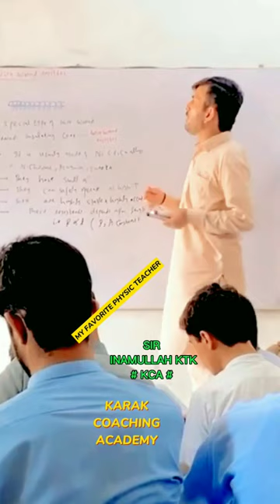KCA ( KARAK COACHING ACADEMY ) INAMULLAH KTK || Sir INAMULLAH KTK KCA || GPGC Karak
SHAHAN JAVID

TITLE..

Dr Manzoor Khan Academy Peshawar|My favorite .Botany Teacher|Legend of BOTANY| Killing . Face

Description

(Intro music plays as camera pans in on a smiling, middle-aged man sitting in a garden surrounded by plants)

Hey there, friends! Today, I want to take a moment to hon..

or
 of the most incredible teachers I have ever

 pleasure of knowing. His name is Dr. Manzoor, and he is a botany teacher who has impacted countless students' lives with his expertise, passion, and kindness.

I first met Dr. Manzoor when I was in college, taking a botany course as part of my biology degree. From the moment he stepped into the classroom, I knew that I was in for something special. He had a contagious enthusiasm for plants and their fascinating inner workings that was impossible to ignore. And, as he began to teach, it quickly became clear that he was not just a knowledgeable expert in his field, but also a gifted communicator who knew how to make complex concepts accessible and interesting.

Over the course of that semester, I learned so much about the intricate, interconnected world of plants, from photosynthesis and respiration to the intricate networks of roots and mycorrhizae that allow them to thrive. But what really stood out to me was the way that Dr. Manzoor encouraged us to think critically and creatively about the subject matter. He was always challenging us to ask questions, explore new ideas, and make connections between different aspects of the course material. And, whenever someone had a question or didn't quite understand something, he was patient and supportive, taking the time to explain things in a way that made sense.

But, it wasn't just Dr. Manzoor's teaching style that made him such an exceptional educator. It was also his deep passion for the subject matter. He had a way of sharing his enthusiasm for plants that made even the most skeptical students sit up and take notice. He was always bringing in samples of interesting plants to show us, or sharing fascinating stories about the latest research in the field. And, as we learned more about the incredible diversity and complexity of the plant kingdom, it was impossible not to feel a sense of wonder and appreciation for these incredible organisms.

Beyond his teaching and passion for the subject matter, Dr. Manzoor was also just an incredibly kind and compassionate person. He always took the time to get to know his students, asking about our interests and goals, and offering words of encouragement and support when we needed it most. I remember one particularly challenging time in my personal life when Dr. Manzoor took me aside after class and offered some wise and compassionate words that helped me to feel seen and understood. It was a small gesture, but it meant the world to me.

In short, Dr. Manzoor is simply one of the most amazing teachers I have ever had the privilege of learning from. He has a gift for making even the most complex and challenging material accessible and interesting, and he inspires a deep appreciation and wonder for the natural world. But, beyond his expertise and teaching skills, he is also just a truly kind and compassionate person who cares deeply about his students' well-being. So, if you ever have the opportunity to take a botany course with Dr. Manzoor, I highly encourage you to do so. Trust me, you won't regret it!

NEW TAGS